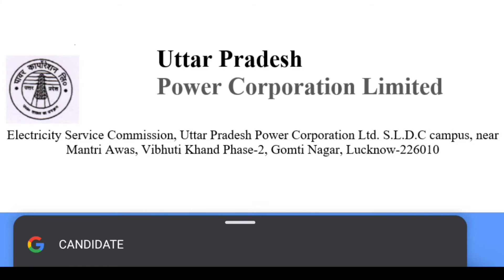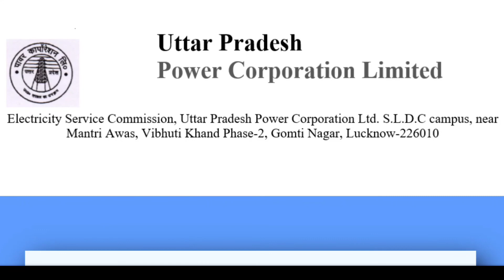UPPCL ARO 2021 ADMIT CARD OUT | बिजली विभाग समीक्षा अधिकारी एडमिट कार्ड आ गया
UPPCL Assistant Review Officer ARO Admit Card 2021
Uttar Pradesh Power Corporation Limited UPPCL Are Recently Uploaded Admit Card / Hall Ticket for the Recruitment Post of Assistant Review Officer ARO Recruitment 2020. Those Candidates Are Enrolled with Vacancies Can Download the Admit Card.

Exam Date: March 2021
Admit Card Available: 27/02/2021

Assistant Review Officer ARO Vacancy Details Total : 16 Post
Post Name
Gen - 03
EWS - 01
OBC - 06
SC - 06
Total - 16